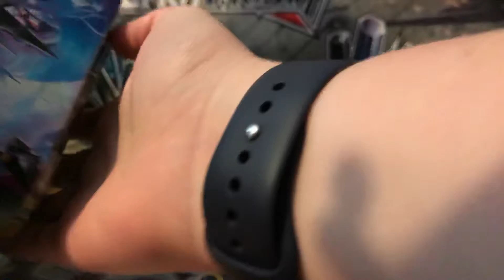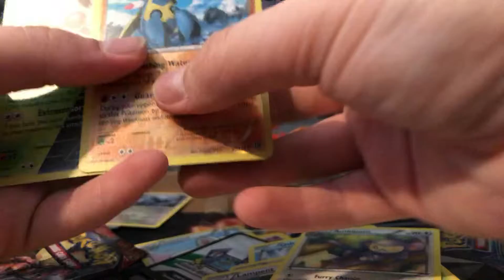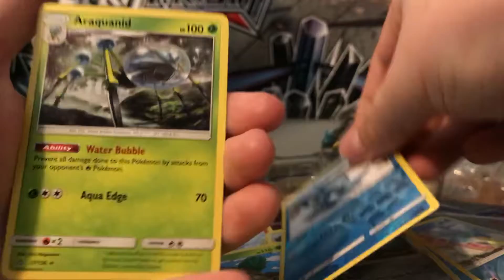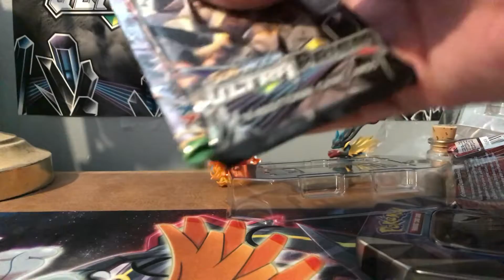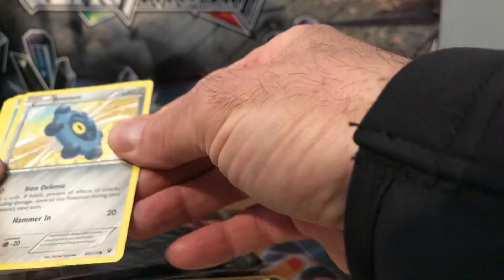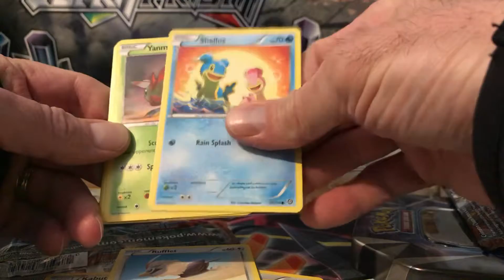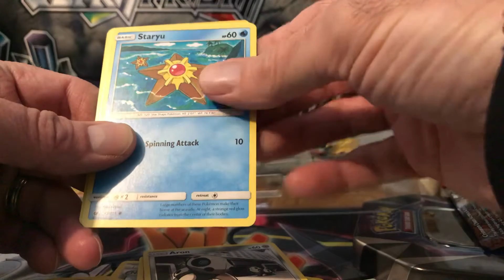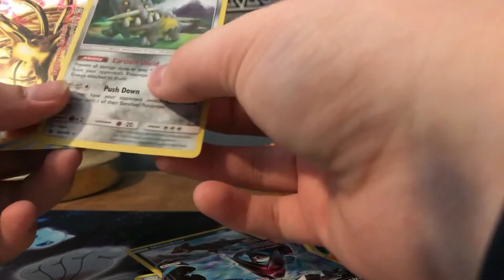New Tin Opening with my Dad!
Today we are opening a Dawn Wings Necrozma Gx Tin and a Dusk Mane Necrozma Gx Tin.